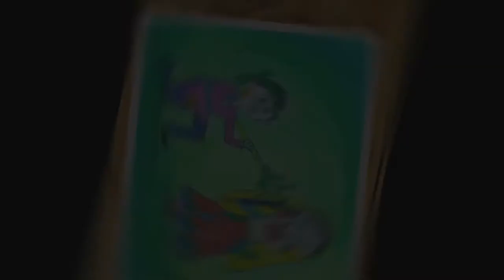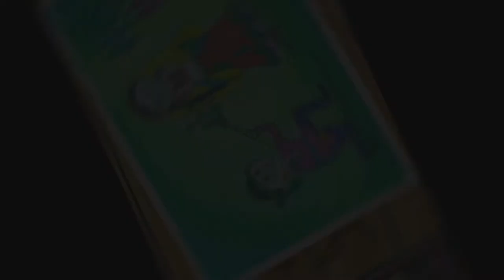Holi Festival Drawing With Oil Pastel Colours | for Kids | Beginners | Boy girl Playing holi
Drawing on the occation of holi festival

Material used -

1.  Graphite pencil -

2. Charcoal pencil -

3. White Sheet

4. Paper stump -

5. Pencil Eraser

Art page -

Official Account -

Be Friends😇

Music Credit -